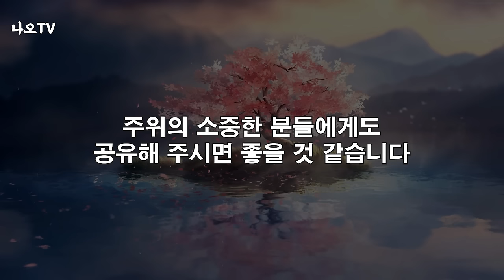앞으로 이것을 모르면 노후가 불행해집니다, 이렇게 됩니다 l 황창연 신부 행복특강 l 인생철학 l 노후 l 인생명언 l 힐링 l 강연 l 오디오북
앞으로 이것을 모르면 노후가 불행해지는 시대라고 합니다.
감사합니다.

🕐 타임라인 🕐
00:00 하이라이트
01:17 황창연 신부님 행복특강
41:48 나오티비 견해
42:41 반복재생